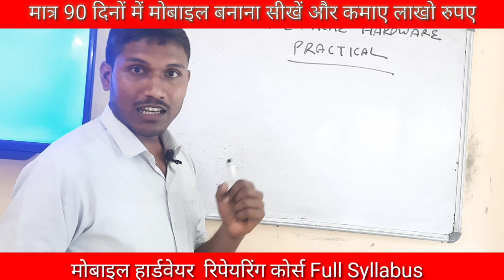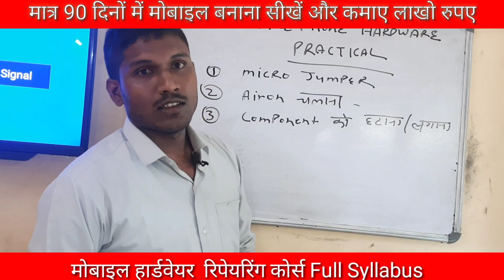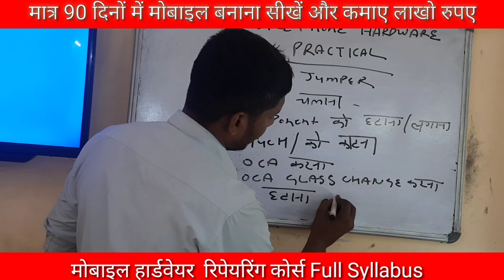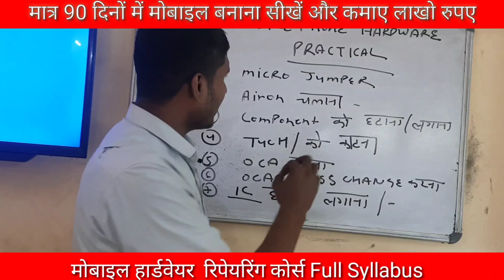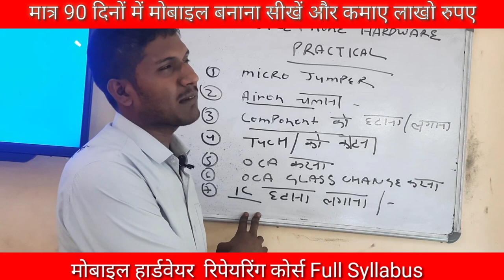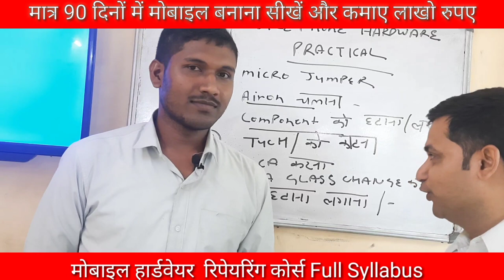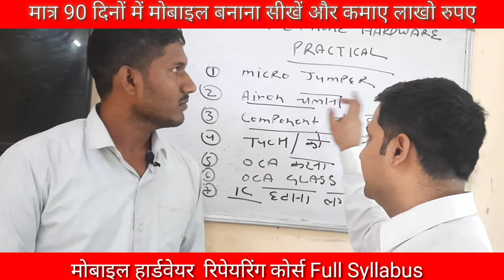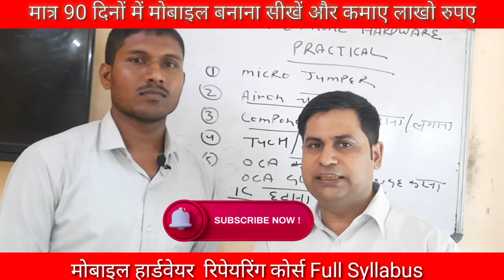मोबाइल hardware रिपेयरिंग का पूरा कोर्स 100% प्रैक्टिकल के साथ सीखें | E-Tech Institute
मोबाइल हार्डवेयर  रिपेयरिंग कोर्स - सीखें पूरा कोर्स 100% प्रैक्टिकल के साथ | Mobile_Hardware_Course
Join 1000 % Practical Course
How to learn mobile hardware repair | how to learn mobile hardware course | mobile hardware training institute

12- मोबाइल फोन में Coil को कैसे पहचाने और इसका क्या कार्य हैं और work कैसे करती हैं

13-मोबाइल में कौन -कौन से कंपोनेंट्स लगे होते है || विस्तार से जानने के लिए वीडियो देखें

14-जानिए सब कुछ Hot Gun Machine के बारे में | Hot Gun मशीन को कैसे यूज़ करें

15-Mobile Repairing के लिए जरूरी tool's | मोबाइल repairing करने के लिए क्या क्या सामान होना चाहिए

WE PROVIDE :

1.HARDWARE & SOFTWARE COMPLETE COURSE
2.TOOLS FREE
3.I CARD
4.LIFETIME SUPPORT
5.ISO CERTIFICATE
6.75% PRACTICAL TRAINING
7.ON MOBILE PHONE REPAIRING TRAINING
8.17 YEAR'S EXPERIENCE TRAINING
9.MOBILE PHONE SHOP KO RUN KARNE KI TRAINING
10.FRESHER STUDENT KI SPECIALTRAINING
11.EXPERIENCE STUDENT KO SPECIALIST KARNA
12.EMMC LEVAL TRAINING
13.MARKET SE AANE WALE PHONE KO
14.TREAND STUDENT SE REPAIRING
15.8 HOURS CLASS
16.BASIC TO ADVANCE  TRAINING
17.HOSTAL SUVIDHA FREE
18.JOB & BUSINESS SUPPORT
19.STUDENT FRIENDLY BEHAVIOR